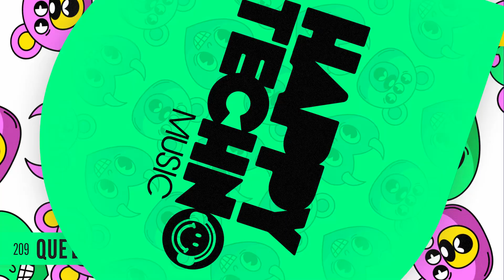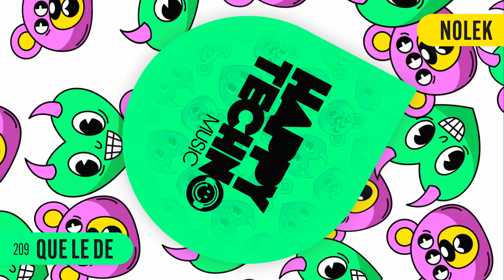HTM209 Nolek - Que Le De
Get it at high quality:
"Morena" takes listeners on a rhythmic journey with its intricate percussive pattern and beautiful chants with pure energy from start to finish. This release is sure to keep the groove going all night long. Play it loud!